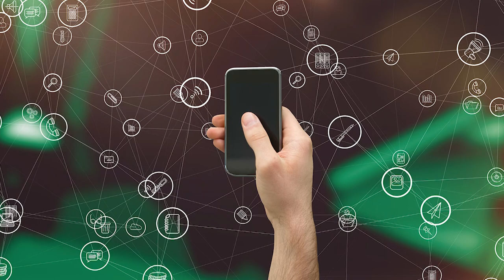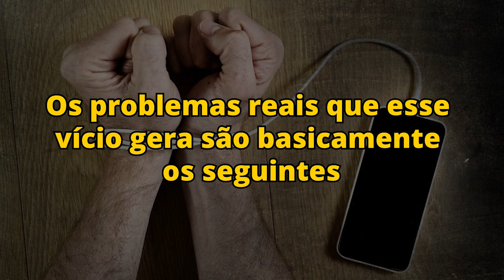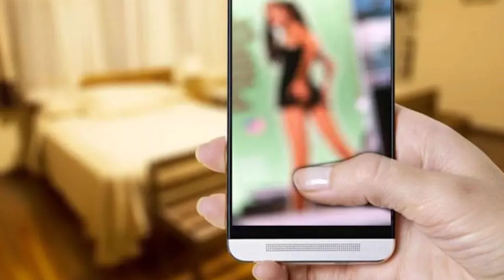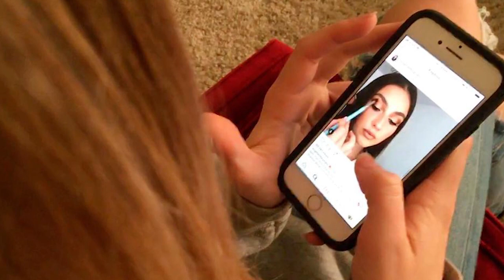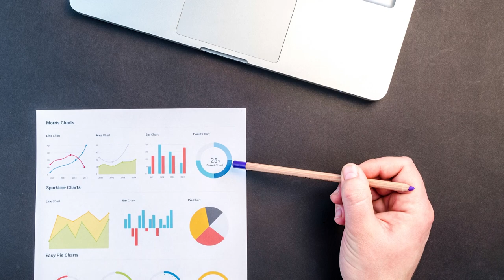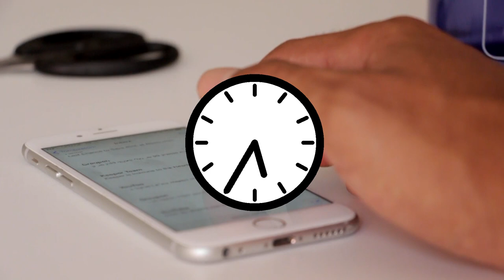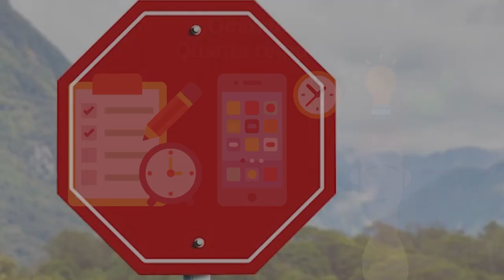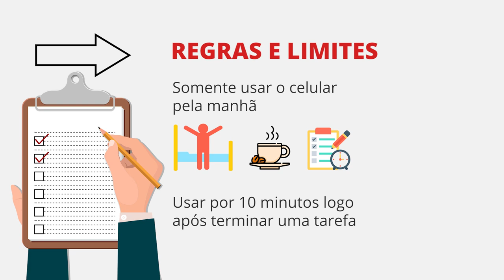Vício Em Celular: O Que é e Como Quebrar Essa Maldição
Você sofre com o vício em celular? Se sim, é bom assistir esse vídeo.

⚠ Você precisa absorver muito conteúdo
mas não encontra tempo para ler?

➡ Veja estas 5 dicas valiosas para você aproveitar
cada minuto dedicado a leitura.